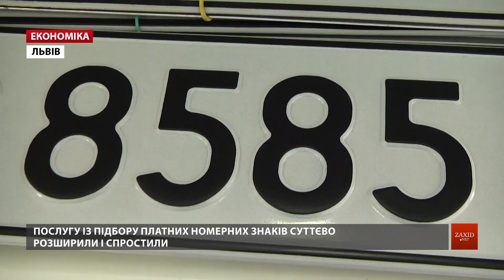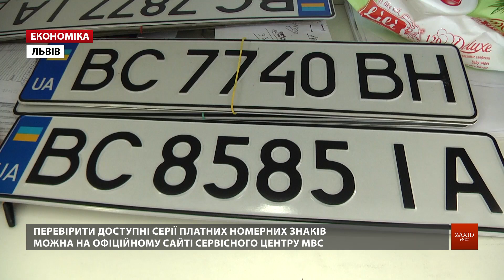У львівському сервісному центрі почали брати гроші за номери, які досі були у вільному доступі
Рік народження, щасливий номер чи просто улюблені числа в оригінальній комбінації. Тепер вибрати такий номерний знак можна цілком офіційно. Діапазон цін у регіональному Сервісному центрі коливається від 4 до 30 тис. грн за особливий держномер.